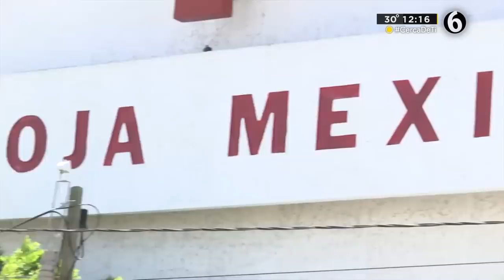Muere bebé al sufrir caída; se le resbaló a su mamá de 14 años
Lamentablemente un bebé de cuatro meses de nacido perdió la vida al sufrir una caída mientras su mamá, una menor de 14 años, intentaba alimentarlo.